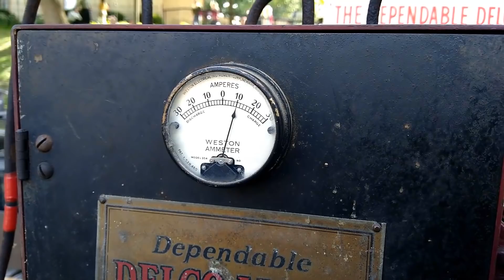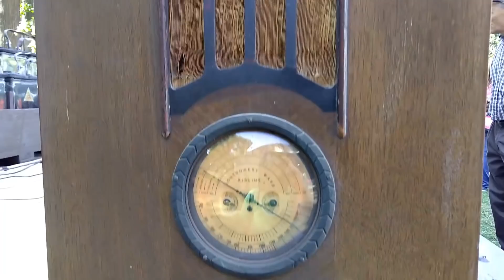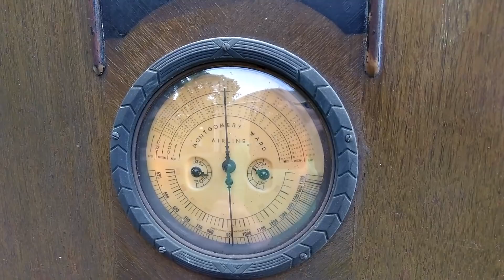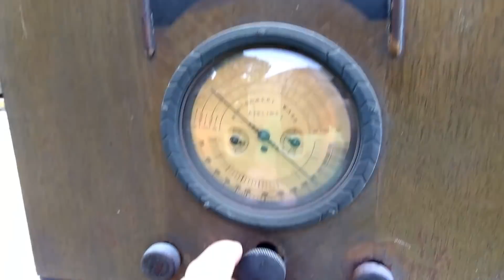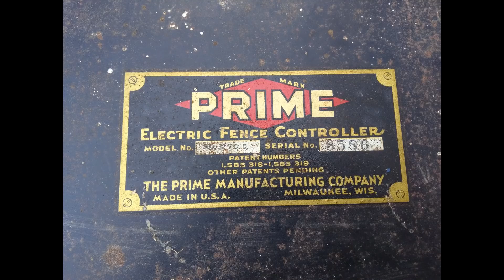Delco-Light Plant Demonstration with Appliances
Here's something you definitely won't see every day. I'd heard of these, but this was the first time I'd seen any of the components in working order. The man demonstrating it said he could see my face light up (pun definitely not intended) when I saw the old batteries and realized what this had to be. My family had one such system installed in a farmhouse to replace gas lights. By the time I came around, though, the entire system was long gone.

The Delco-Light Plant system was a pioneering and successful effort at rural electrification before any concept of the power grid existed in rural areas. It standardized on a 32 volt DC distribution system that could power lights, assorted small appliances and even the radio seen in this video. These things operated from a battery bank. Some of the generators could start up automatically when the demand became high or the batteries' state of charge reached a low level. The generator attached to the engine doubles as its starting motor. Its "brain" is entirely made of up relays.

Appliances seen in this video: upright vacuum cleaner, handheld vacuum cleaner, a radio, two table fans, a lamp, "chore" motor, electric fencer and a clothes iron.

Someone "converted" one of the fans to run from 110 volt AC power by simply inserting an inline resistor into the power cord. Said resistor was a truly clever bit of "found materials" engineering, as it was made from a knob and tube wiring tube and a metal spring.

Nationwide rural electrification ultimately decimated the population of Delco-Light Plant units. The last ones were made in 1947.